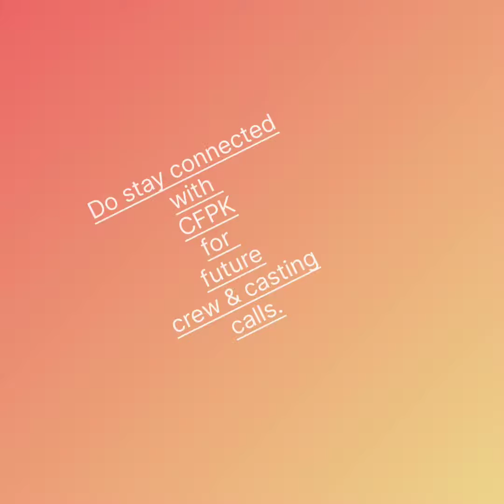CFPK Casting, TV Series Casting, look test, child actors.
TV Series, actor's, look test. Moments from the character look test for a TV series by a reputed production for an international mainstream satellite channel.